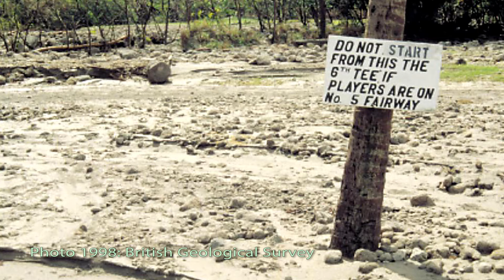Creating a Home for Migrant Shorebirds in Montserrat - The Challenge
The UK Overseas Territories Conservation Forum, a not-for-profit charity, has been working with partners in the UK Overseas Territory of Montserrat to support environmental conservation for over 20 years.  One of our on-going projects is Adopt a Home for Wildlife. In this video, Dwayne Hixon (one of the first to take part in the Adopt a Home for Wildlife programme) and Mike Pienkowski (UKOTCF) talk about Dwayne’s vision for the Belham Valley River Mouth which includes creating habitat for migrating shorebirds.  Please consider supporting this important programme by donating whatever you can afford.  for more information.